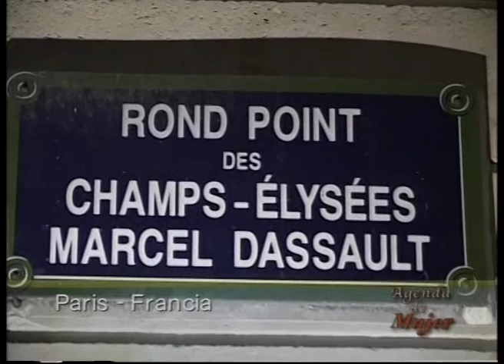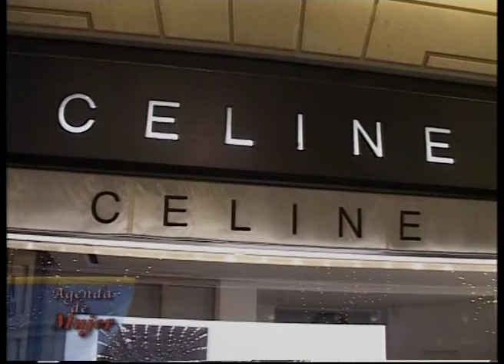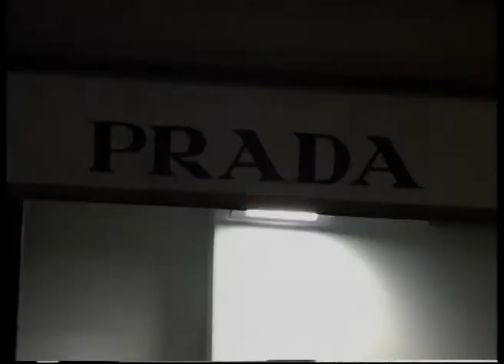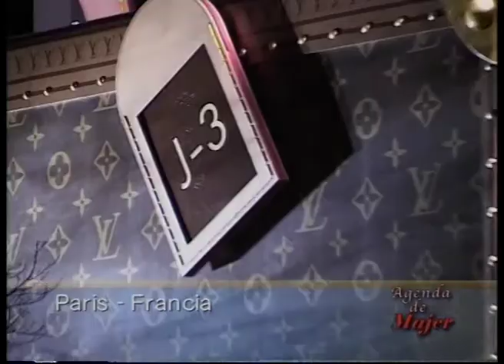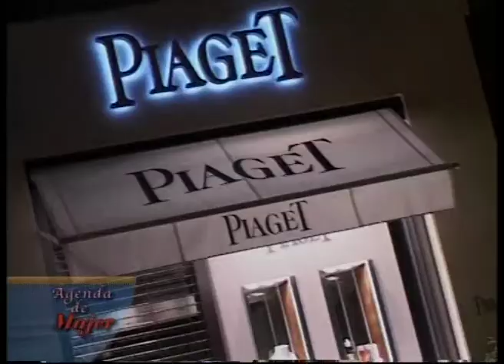agenda paris find e año 2004 parte 2